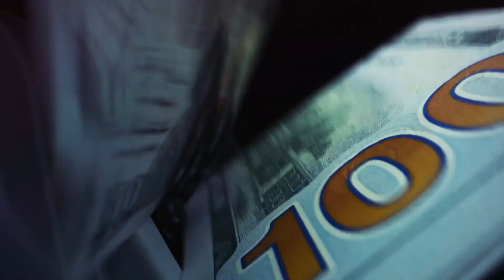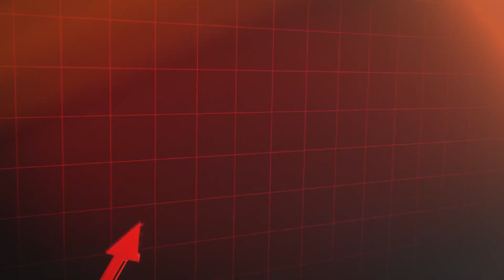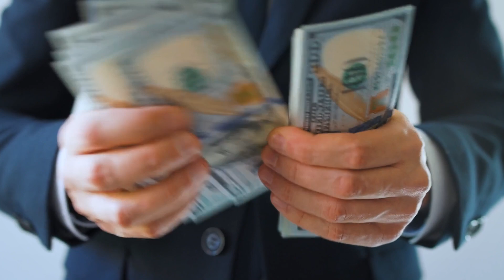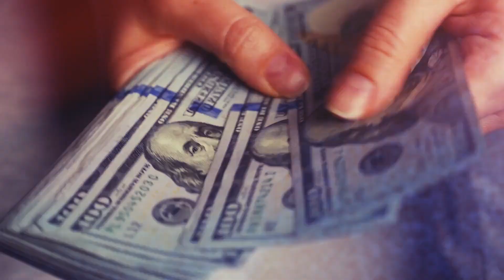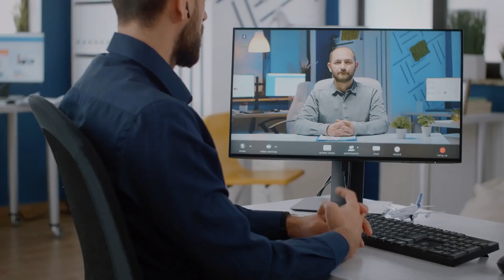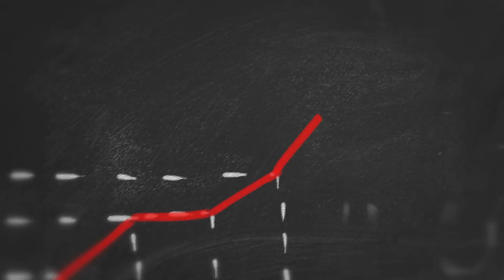Why Most Online Coaching Gurus will FAIL in the Long Term...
This is why most online coaching guru will fail in the long term... this principle is something that you should also apply to your own business! Many of your favorite online coaching gurus will fail in the long term, because of their misplaced focus on the short term.

Book a 1-1 Call Directly With Me to See If I Can Help You Scale

My consulting company, Summit Acquisition, is a very intensive, hands-on program designed to help you scale with consistency and predictability to go from an operator to an actual owner.

I've helped hundreds of coaches scale and sell millions online, I've sold over $1M of coaching myself, and have run insanely profitable ad campaigns turning $1 into $6 at scale.

I'm here to pull back the curtain and give you what everybody else is hiding. Let's make some money and scale your online coaching business today.